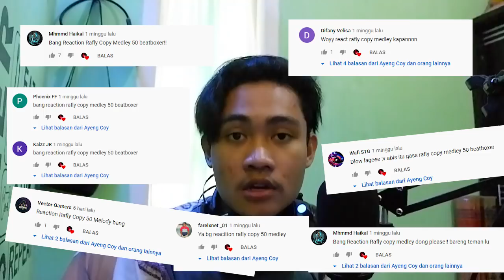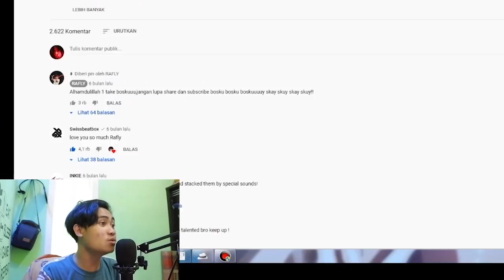BEATBOXER BERNAFAS KUDA! | RAFLY COPY MEDLEY 50 BEATBOXER!! [REACTION]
► Full Video Bisa Kalian Tonton Di Channel Nya Boskuyskuy ""RAFLY""

●  RAFLY | COPY MEDLEY 50 BEATBOXER - NO CLICKBAIT!!!